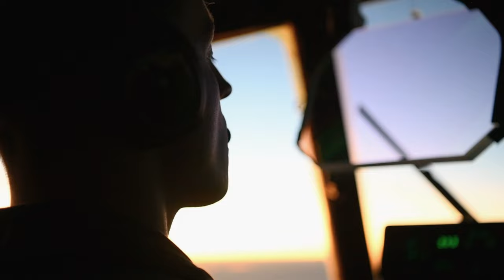VMFA-312 and VAQ-131 Conduct Ariel Refueling in Support of Ryukyu Vice 23.1 (B-Roll)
U.S. Marines with Marine Fighter Attack Squadron (VMFA) 312, Marine Aerial Refueler Transport Squadron (VMGR) 152 and U.S. Sailors with Electronic Attack Squadron (VAQ) 131 conduct aerial refueling during Ryukyu Vice 23.1 near Kadena Air Base, Okinawa, Japan, Dec. 12, 2022.

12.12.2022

 Ryukyu Vice is a joint, fixed-wing aviation command and control exercise that provides critical training to 1st Marine Aircraft Wing tactical air control personnel through offensive, defensive and counter-air live-flight scenarios. (U.S. Marine Corps video by Cpl. Ryan Ulibarri)

Film Credits: Video by Cpl. Ryan Ulibarri
1st Marine Aircraft Wing